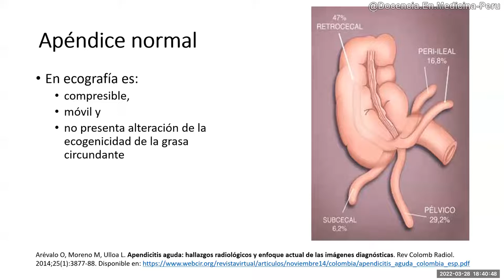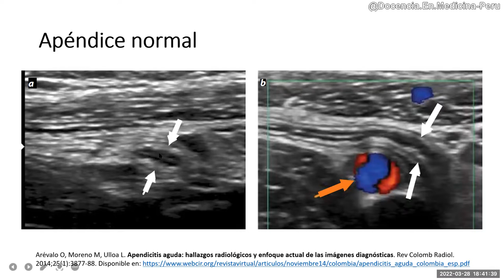Apendicitis 7: Ecografía y anatomía del Apéndice normal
Resumen de:

Arévalo O, Moreno M, Ulloa L. Apendicitis aguda: hallazgos radiológicos y enfoque actual de las imágenes diagnósticas. Rev Colomb Radiol. 2014;25(1):3877-88.